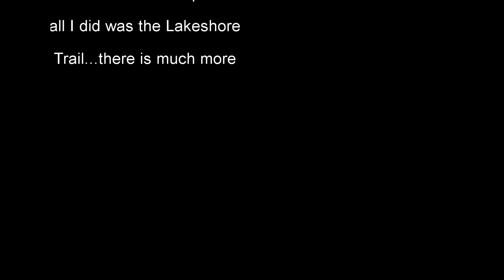Open Pond overnight-Part 2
Spent one night at the Open Pond Recreation Area in the Conecuh National Forest.  Had planned to hike more, but did not get a map before going.  Hiked the Lakeshore Trail, will do more next time.